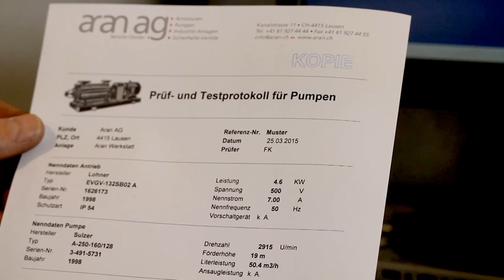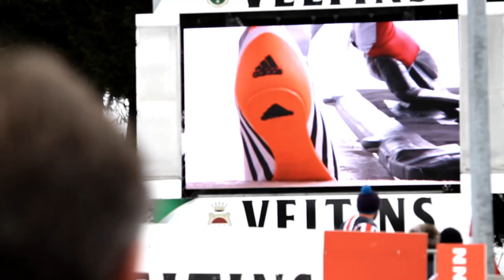Die Alleinstellungsmerkmale der aran ag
"Ganz gleich um welche Aufgabenstellung es sich handelt…
Sicherheit und Transparenz haben immer höchste Priorität.
Die von uns praktizierten Analyse-, Prüf- und Dokumentationsprozesse werden nicht nur den in der Praxis definierten Anforderungen gerecht,sondern gehen oft weit über die geforderte Norm hinaus."